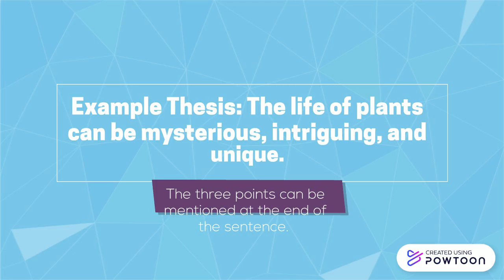How to Write a Thesis Statement